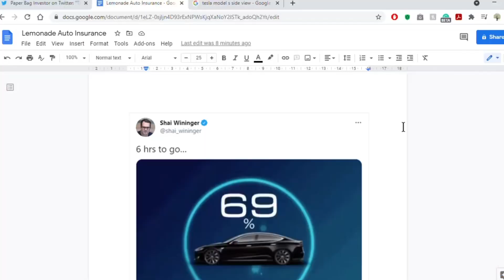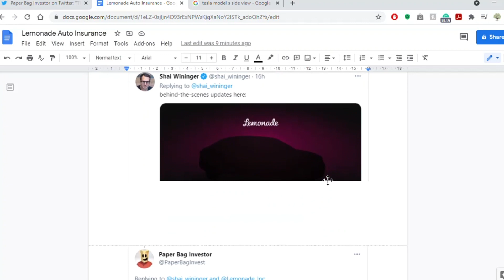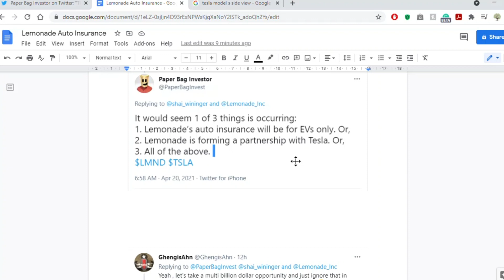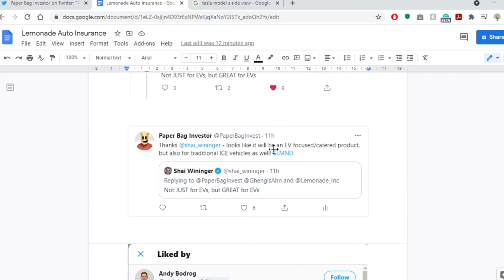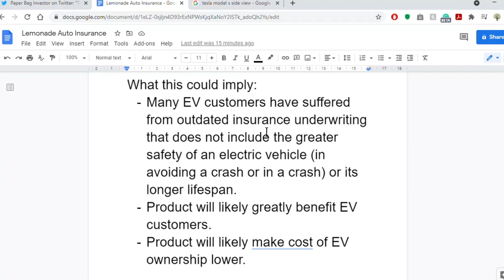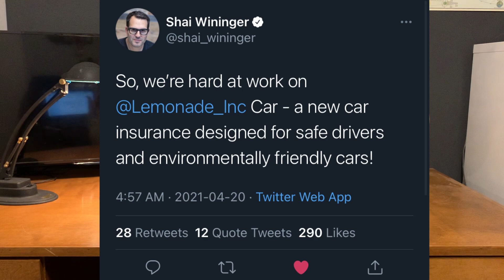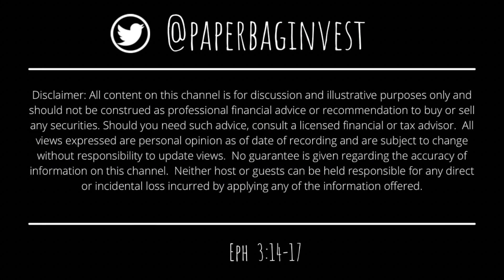Lemonade’s Auto Insurance will be EV Focused (Tesla Partnership?) - LMND/TSLA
Lemonade's (LMND) new auto insurance product will be electric vehicle catered and focused. It might even include a partnership with Tesla (TSLA)? In this video, we discuss the details of what is known so far and how it could affect LMND stock long term.